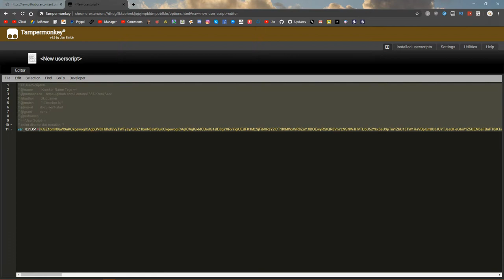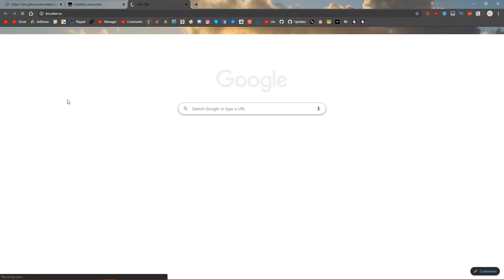KRUNKER.IO 2 HACK/CHEAT'S IN 1 VIDEO! MAY WALLHACK, ENEMY NAMES, ESP, 100% WORKING!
Credits:Skidlamer (there might be more people but i dont know if they did anything to the hack, or if they copied it from skid so its a gonna be left as a mystery :D)

►Skype: iZioid
►username: live:mozaik79